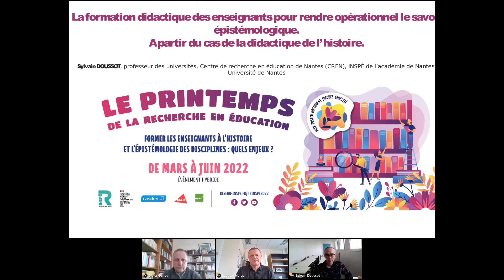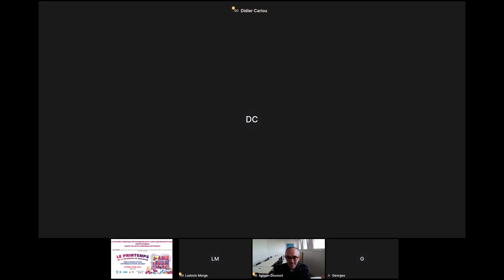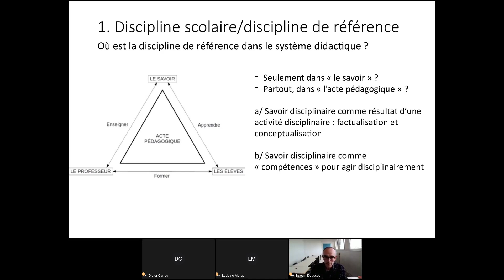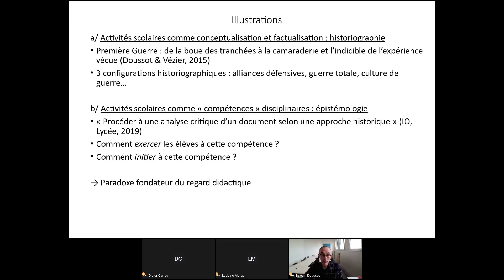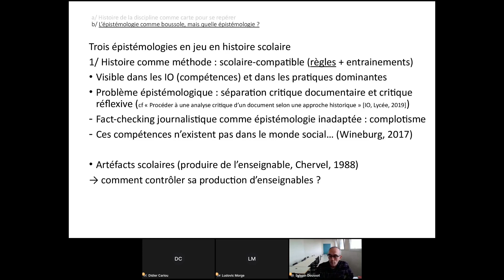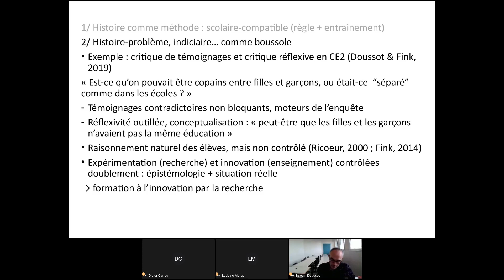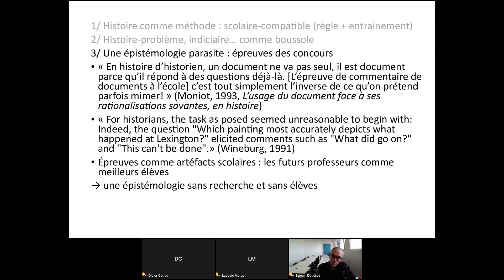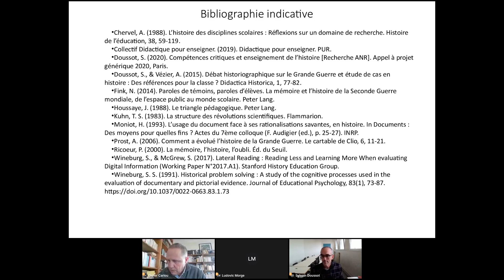La formation didactique des enseignants pour rendre opérationnel le savoir épistémologique.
Conférence : La formation didactique des enseignants pour rendre opérationnel le savoir épistémologique. A partir du cas de la didactique de l’histoire.

Conférencier : Sylvain Doussot, professeur des universités, Centre de recherche en éducation de Nantes (CREN), Université de Nantes

Modérateur : Didier Cariou, INSPÉ de Bretagne

Résumé :
Porter un regard didactique sur une situation d’enseignement apprentissage, c’est d’abord s’efforcer de déjouer la dualité professionnelle évidente des savoirs et des pratiques pédagogiques : celle qui sépare savoirs et compétences (pour les élèves, pour les enseignants en formation), temps de préparation (où l’élève n’est qu’en arrière-plan) et temps de la classe (où le savoir s’efface derrière l’interaction professeur/élèves, ou bien où le professeur s’efface derrière le face-à-face de l’élève avec le savoir), travail des élèves et texte du savoir donné en correction de ce travail.
L’enjeu est de taille, car sans une articulation des savoirs et pratiques fondée, élèves et professeurs en formation en inventent sans pouvoir les contrôler.
La conférence montrera à quelle condition l’épistémologie et l’histoire des savoirs disciplinaires peuvent devenir des repères pour l’enseignant, dans ses choix de conception et de régulation de la classe.
D’une part l’épistémologie peut jouer le rôle boussole, c’est-à-dire d’instrument général, mais à l’échelle d’une discipline – par exemple argumenter ou analyser un document ne signifie pas la même chose en biologie ou en histoire.
D’autre part, une telle boussole ne sert à rien sans carte, sans contenus de savoir déjà-là – par exemple sur les difficultés habituelles des élèves à s’approprier tel concept face à tels faits.
Mais comment, en formation d’enseignants, passer de la recherche didactique qui fonde ces savoirs sur le métier à la pratique de ce dernier ?